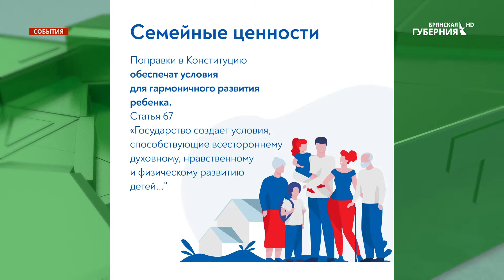В Брянске по поправкам в Конституцию проголосовали политики и общественные деятели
В Брянске по поправкам в Конституцию проголосовали федеральный инспектор по Брянской области Александр Дьячук и председатель Союза организаций профсоюзов "Федерация профсоюзов Брянской области" Ольга Полякова.